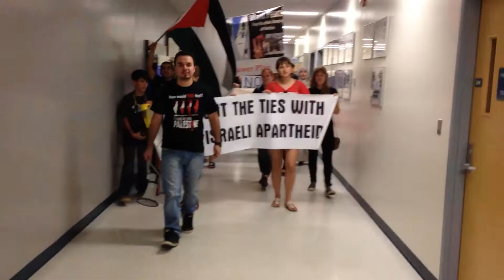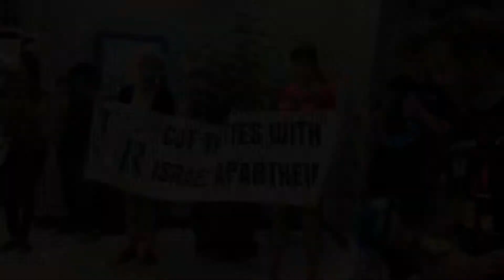Protesters demand U of R end discussions with Israel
Members of The Coalition for a Free Palestine marched through the hallways of the University of Regina on Monday.. The group was demanding an end to the U of R’s discussions with the Israeli government on study tours, courses and work placements. The U of R said it is no longer pursuing study tours in the region.